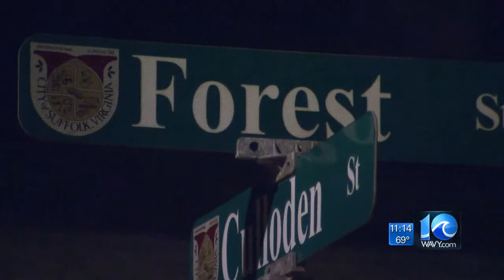Suffolk police say man's disappearance is suspicious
Liz Palka reports